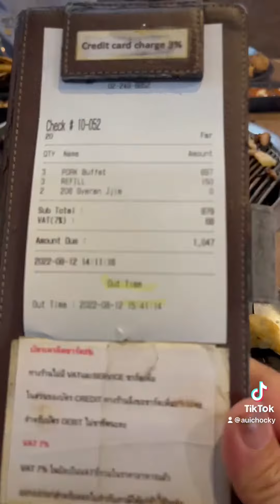อังยอง